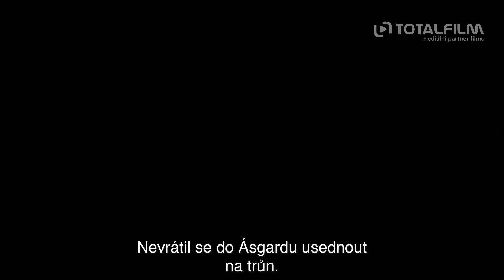Thor: Ragnarok (2017) film o filmu NOVÝ THOR CZ HD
Thor je uvězněn na opačném konci vesmíru bez svého mocného kladiva a je nucen pustit se do závodu s časem, aby se vrátil včas do Asgardu a zastavil Ragnarok - zkázu svého domova a konec asgardské civilizace - který se snaží rozpoutat mocný nový nepřítel, nemilosrdná Hela. Předtím ale musí přežít smrtící gladiátorskou soutěž, v níž se ocitá tváří v tvář svému bývalému spojenci z řad Avengers - neuvěřitelnému Hulkovi.